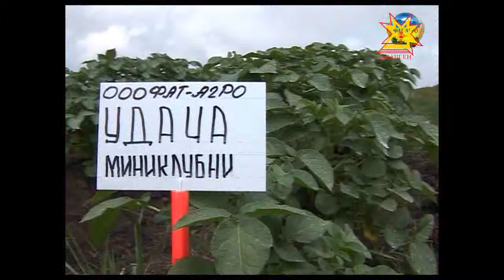«Фат-агро»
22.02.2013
Мĕнле тухăç илесси чи малтан вăрлăх пахалăхĕнчен килет. Тахçан пирĕн çĕршыв çĕр улми çитĕнтерес тĕлĕшпе тĕнчере пуринчен малта пулнă, çĕнĕ вăрлăхсем кăларасси те промышленноç шайĕнче пулса пынă. Паян вара элита шайĕнчи вăрлăхсене ют çĕршывран кÿрсе килме тивет, юлашки вăхăтра хаксем те çыртаççĕ, пахалăх та тивĕçтермест теççĕ çĕр ĕçченĕсем. «Фат-агро» çак çитменлĕхе пĕтерме шутланă.  Хамăр çĕршыврах пысăк пахалăхлă вăрлăх тума пуçланă.